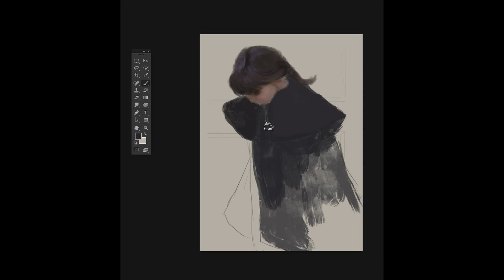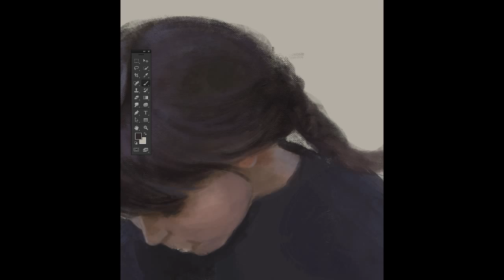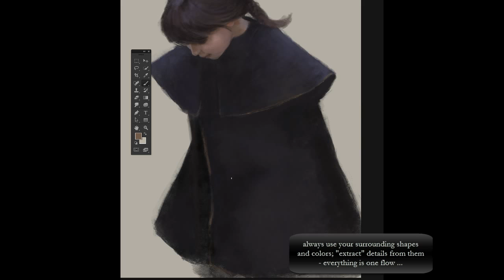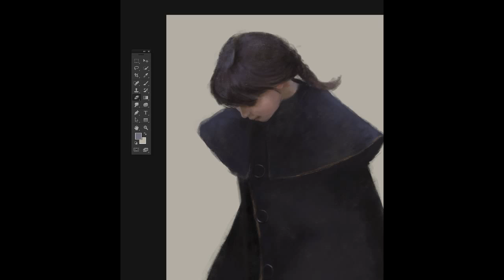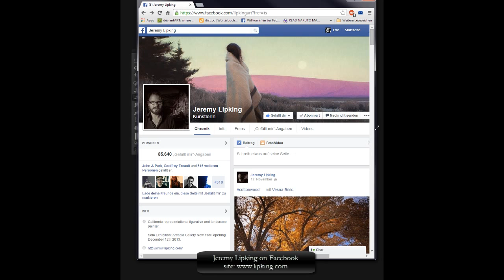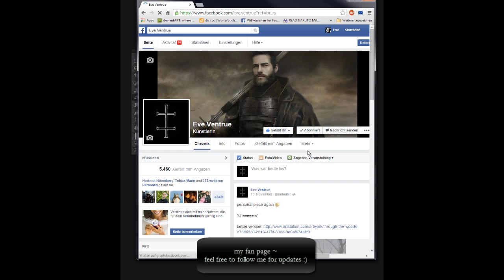[Digital Painting] of original artwork "Skylar in a Black Coat" by Jeremy Lipking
In this video I repaint the oil painting "Skylar in a Black Coat" by artist Jeremy Lipking in Photoshop, giving some general hints regarding painting techniques in Photoshop.

audio had to be removed due to GEMA issues